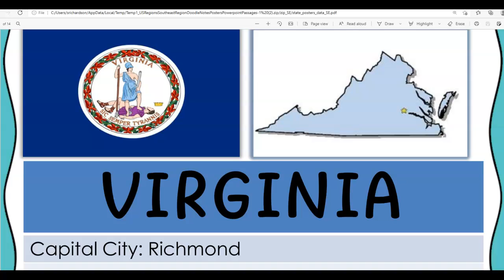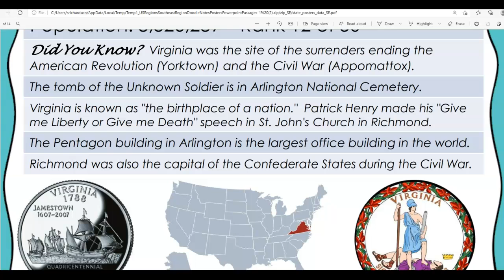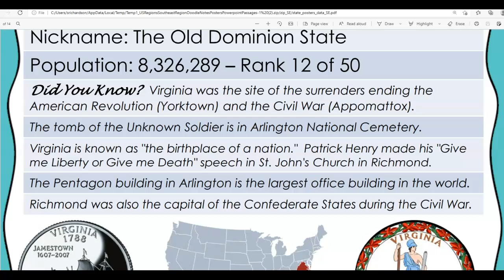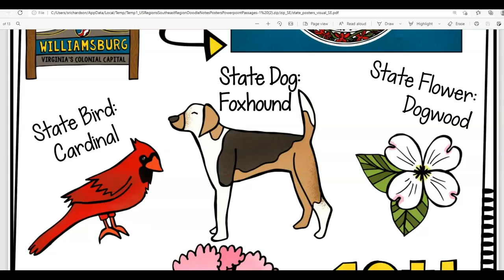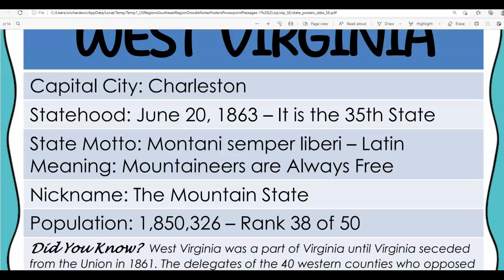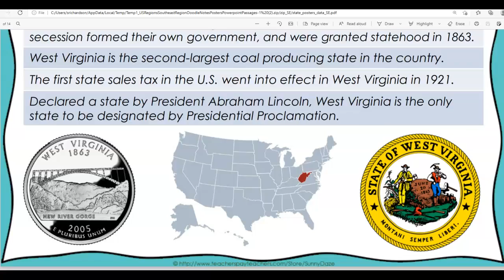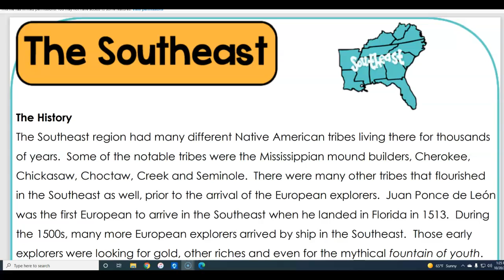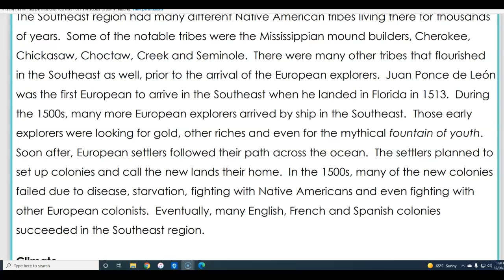Southeast: Virginia, West Virginia and finished Tennessee